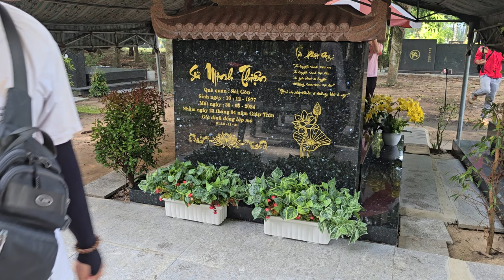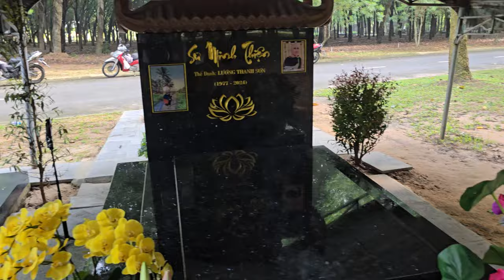Hôm nay mộ Sư Minh Thiện, Có cái bình bác mới rồi bà con ơi và bông hoa rực rỡ ...